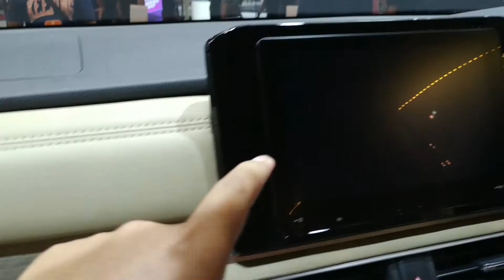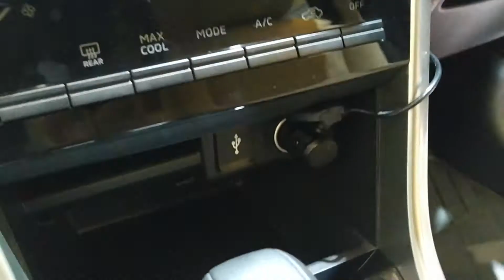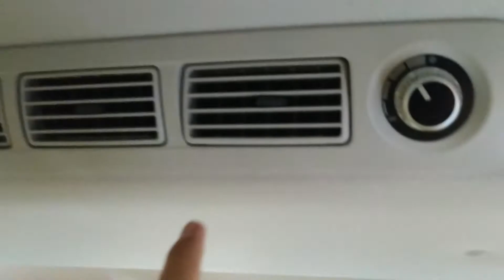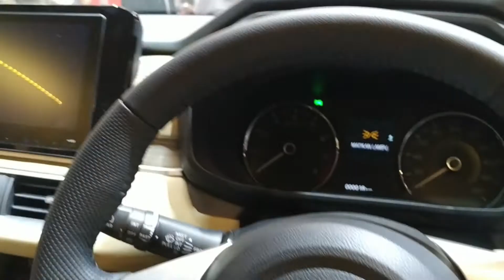Makin Gagah Pakai Body Kit!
Buat para penggemar Xpander pasti makin ngiler nih liat Xpander terbaru yang ada di GIIAS
Gimana ngga makin ngiler coba?
Gue aja ngiler banget sama New Xpander ultimate yang satu ini!
Body kit-nya bikin ngga bisa tidur!

Langsung aja deh liat videonya sampai habis guys...